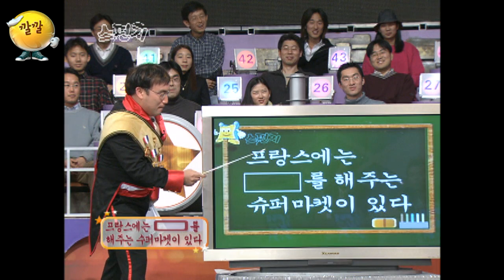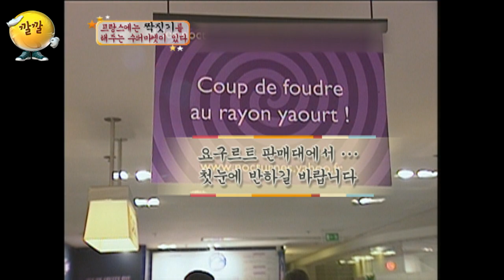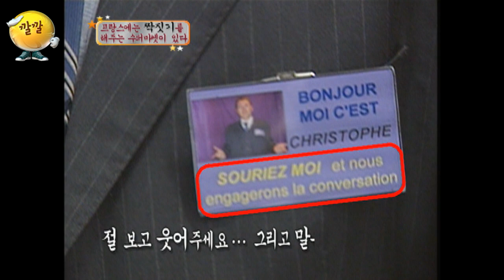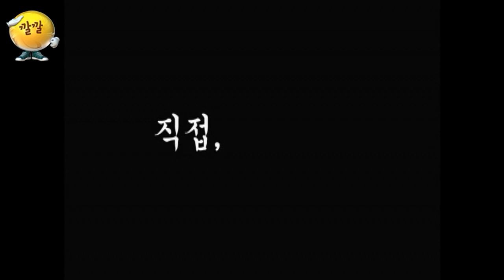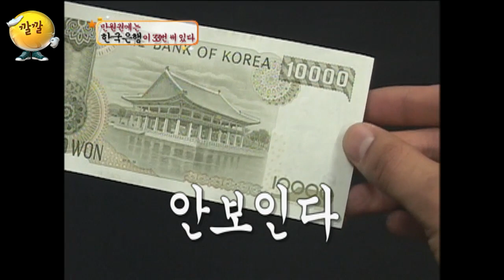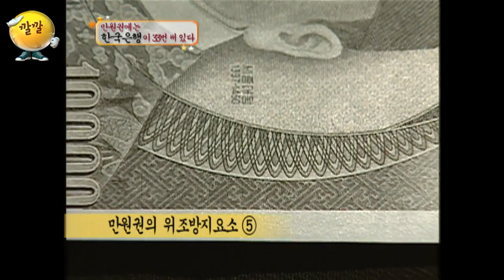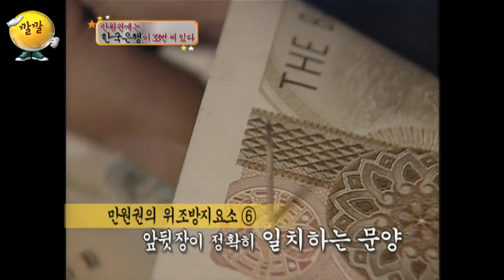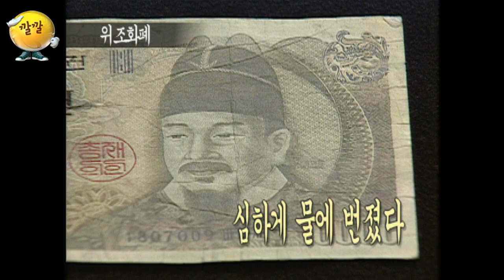[스펀지 레전드 ＃13] 낭만의 도시 파리에는  까지 해주는 슈퍼마켓이 있다!? 지금도 해주시나요? 당장 날아가게요.. ✈ | KBS 031129 방송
- 프랑스 파리에는 (     )를 해주는 슈퍼마켓이 있다.
ㄴ..네..?! 저도 가도 되나요? 😊
명찰 달아주는거 ㅋㅋㅋㅋㅋ 너무 재밌다

- 만 원권에는 (     )이 33번 쓰여 있다.
헉스... 이거 찾아내다가 눈 돌아갈 것 같...😣
정확히는 32와 3/4 ☆ 마치 like 해리포터 ㅎㅎ
만원보다 더 가치 높은 위조방지 기술!!

게스트: 정지훈(비), 신지, 토니안, 박상혁, 홍록기, 이지연